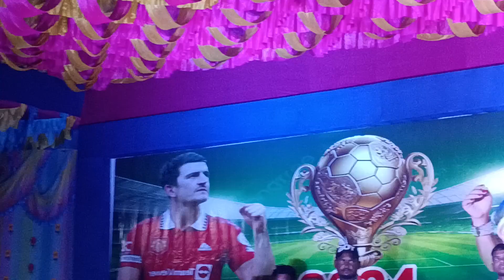Raju Soren Santali Program Video Song 2024 || Am Begor Akhra Talang